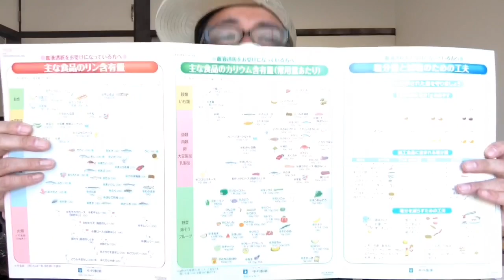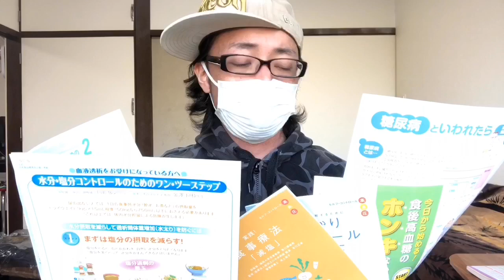Day452 脂質系と血圧が・・・【 白血病 闘病生活 ブログ やっすー 】 Leukemia patient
▼▼▼▼使用機材▼▼▼